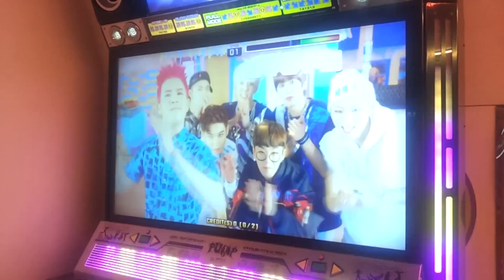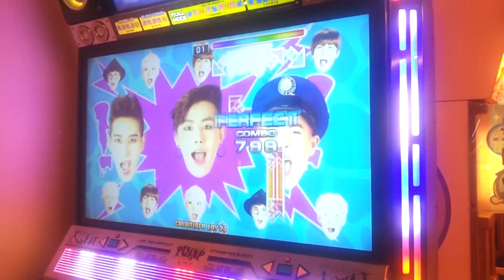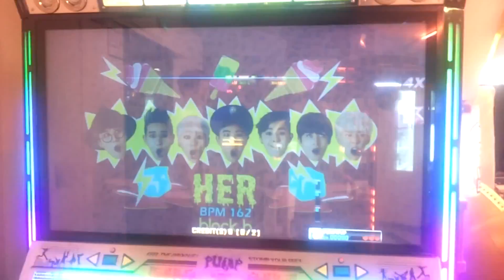Her S16 (Pig Rooney Play)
Block B - Her

Arcade Game Room Place

Seoul Songpa Jangji I-Zone Arcade Game Room